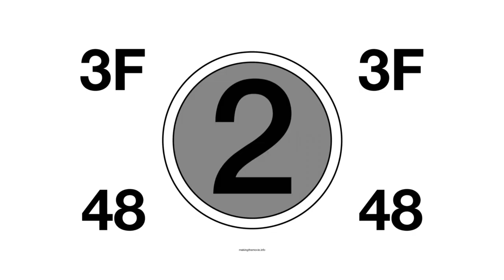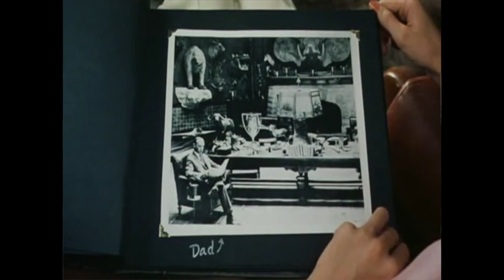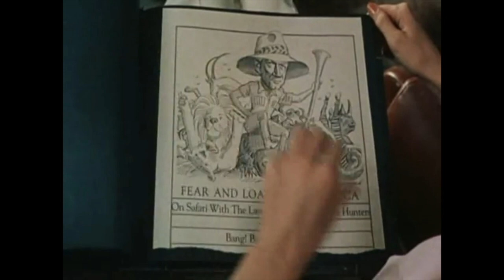REFERENCE THIS FILM! Episode 41- "the Last Dinosaur"